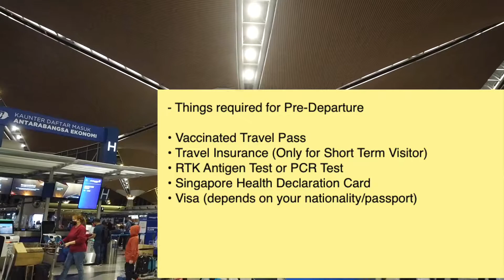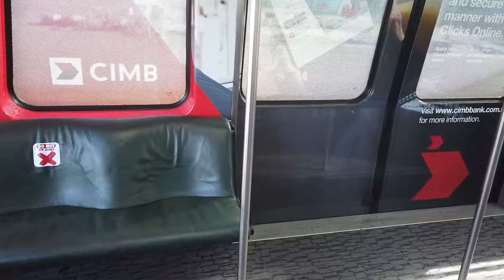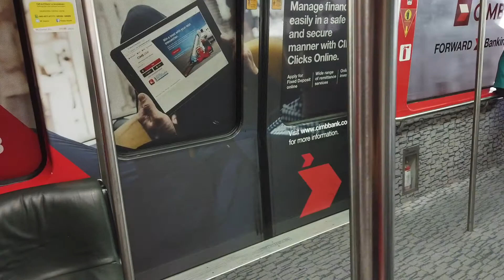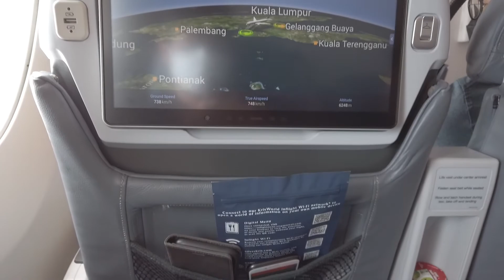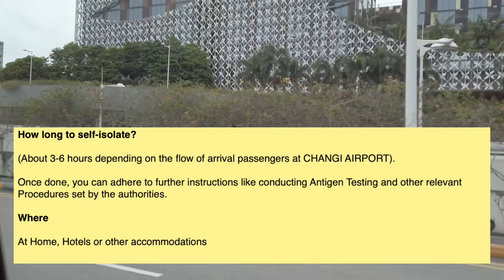Kuala Lumpur - Singapore VTL Flight | Singapore Airlines | A350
Taking on a flight from Kuala Lumpur to Singapore on a Vaccinated Travel Lane Air Flight from Kuala Lumpur to Singapore with Airbus A350-900XWB.